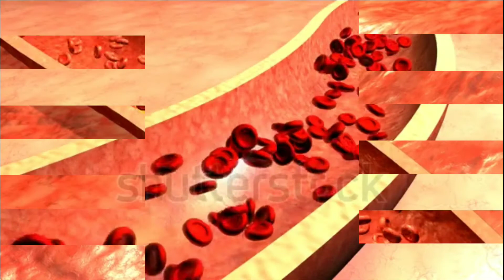7 Manfaat Buah Mangga Untuk Kecantikan dan Kesehatan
7 Manfaat Buah Mangga Untuk Kecantikan dan Kesehatan

Buah mangga merupakan salah satu buah favorit di Indonesia. Bukan hanya karena harganya yang murah meriah serta kelezatannya yang luar biasa

Bagaimana cara buah mangga untuk kesehatan dan kecantikan???, nonton video nya sampai habis ya Bosque

✓hallo BosQu, mohon bantu chanel ini agar bisa terus berkembang dan memberikan informasi Informasi yang menarik buat kalian, dengan cara klik SUBSCRIBE, LIKE, SHARE, DAN AKTIF KAN LONCENG pemberitahuan biar bisa update video-video terbaru saya, TERIMAKASIH, ENJOY YOUR WATCHING

✓Picture. : pixabay

✓Video    : Shutterstock

mangga dua
mangga alpukat
mangga dua square
manggatoto
mangga manis berbuah besar memiliki genotipe mmbb gamet untuk genotip tersebut adalah